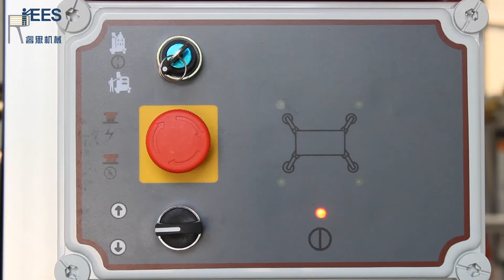SEMI ELECTRIC ARIEL WORK PLATFORM -GTWY1